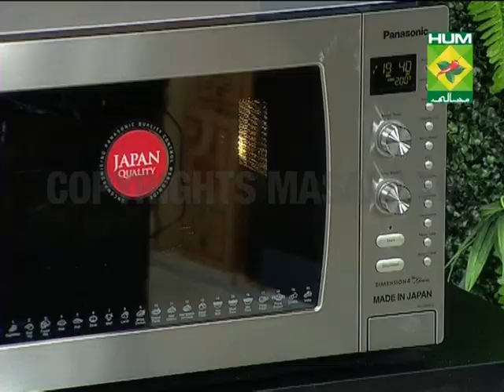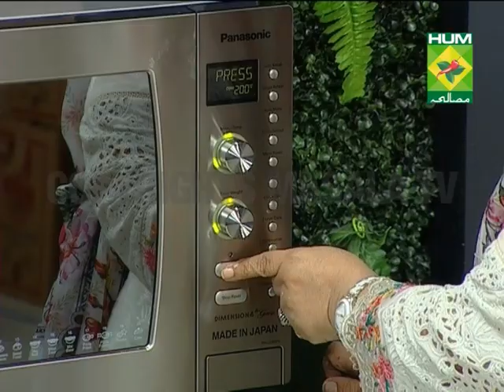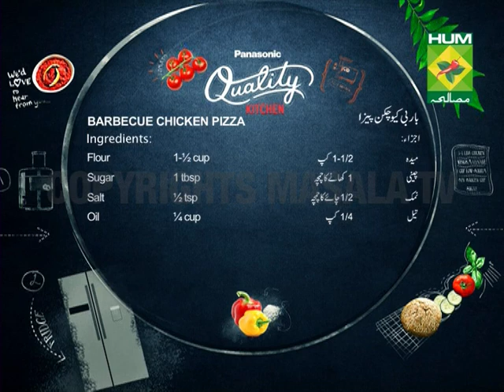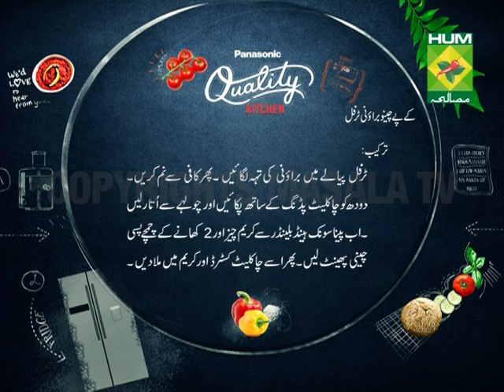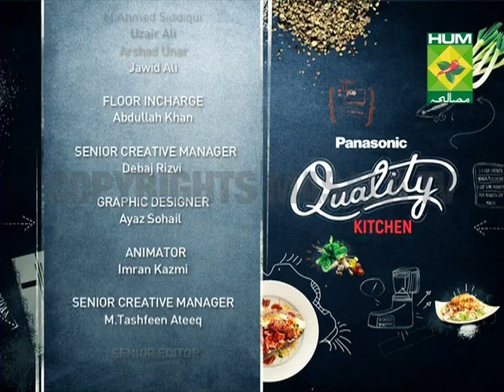Panasonic Quality Kitchen [Masala TV] Barbecue Chicken Pizza and Cappuccino Brownie Trifle Recipe